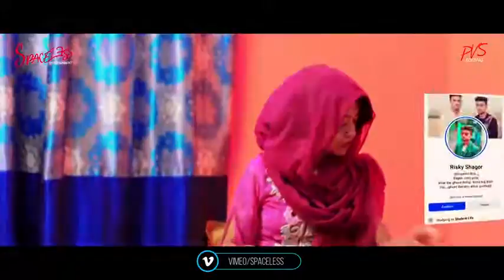Tor Bhalobasha Hoye gaise Aama ke 2020